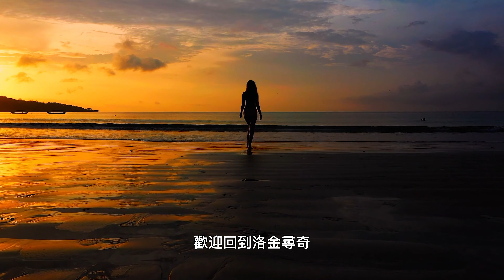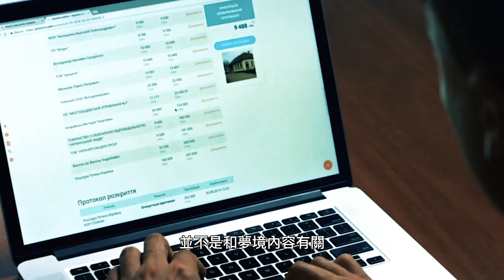【猿夢】看了這個影片的人都會做一樣的夢｜洛金尋奇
日本都市傳說，猿夢，只要看了這部影片都會做這個夢，夢境裡你搭上了一列火車，接著開始處刑.

◆ 我每週三、五、發布新影片！奇聞軼事、荒野怪談、都市傳說，任何你所不知道的、想知道的都在這裡！

◆影片章節
00:00 - 預告
00:22 - 都市傳說由來
01:22 - 夢境內容
05:53 - 夢境結束

◆BGM